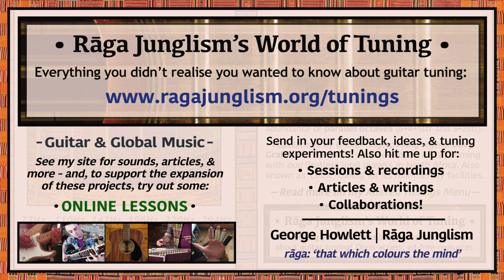Open Dsus (‘DADGAD’) | D-A-D-G-A-D | HQ Tuning Notes & Info | World of Tuning | Rāga Junglism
| “Resembles a Standard-tuned ‘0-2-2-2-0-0’ Esus4 shape in terms of interval structure. Neither major nor minor, DADGAD’s ambiguous open-chord resonance offers up incredible versatility, ideal for exploring the musical variety of many global traditions. Regardless of what you play, there’s always a certain fundamental stability to the tuning’s character, partly arising from an abundance of parallel octaves (6/4/1str=D, 5/2str=A) – useful for double-stops and powerful vertical melodies (i.e. going up and down the neck rather than across the strings). Popularised by Davy Graham in the 1960s (…DADGAD’s dad?), who developed it via jamming with oud (fretless lute) players while travelling North Africa, before bringing his ideas back to the British folk scene. (n.b. The occasional nickname of ‘Celtic’ tuning refers to its expansive facilities for playing Celtic folk rather than its geographical origins: although who knows which artists may have used it there in the more distant past? Most tunings have been independently discovered by many through time)...”

• Open Dsus (‘DADGAD’) | D-A-D-G-A-D | Semitone pattern (i.e. 'what to press'): 7/5/5/2/5

“Famously associated with Davy Graham, the most globally-minded innovator from Britain’s ‘folk revival’ of the 1960s. Graham’s friend, fellow folk fingerpicking legend John Renbourn, eloquently describes the tale of the tuning’s inception: “Davy was recorded live at the Troubadour in Earl’s Court, shortly after he had got back from Tangier [Morocco’s northernmost city]. In North Africa, he’d come up with a new tuning, more compatible with the music of the oud: DADGAD. He [explored] the modal characteristics of the old Irish air – the arrangement unfolding from a slow beginning, and then drawn out, and danced with, only to be put back gently and reverently…”. Subsequently used by many other folk-inclined British artists from Graham’s era onwards: e.g. Nick Drake and John Martyn...Also famously borrowed by another Graham acolyte, Jimmy Page...More recent British DADGAD explorers include steel-string Leeds wizard Jon Gomm and peg-twirling Devon songwriter Ben Howard. Also used by countless Celtic folk artists (e.g. Dáithí Sproule & Mícheál Ó Domhnaill), as well as by many steel-string icons – including Oklahoma virtuoso Michael Hedges, Canadian composer Erik Mongrain, Oregon thumb-slapper Justin King, Kansas star Andy McKee (who used it for his multi-layered viral classic Drifting), and French-Algerian star Pierre Bensusan...” More info